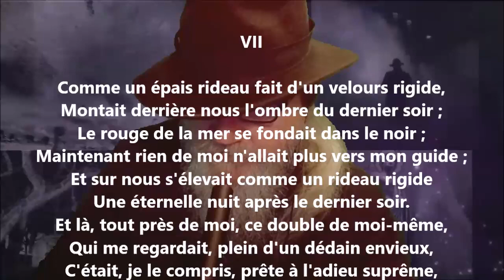Le rêve de la mort VII - Léon Dierx lu par Yvon Jean